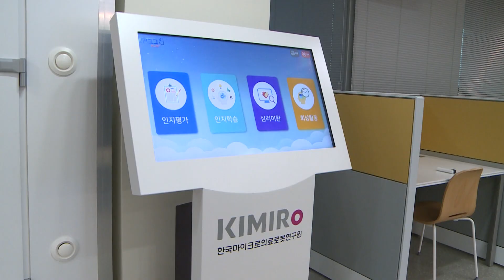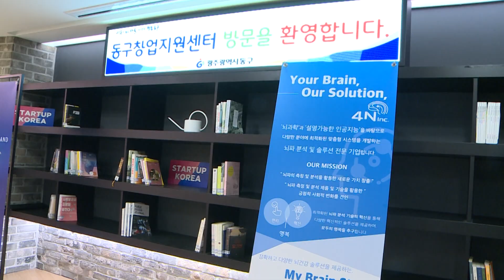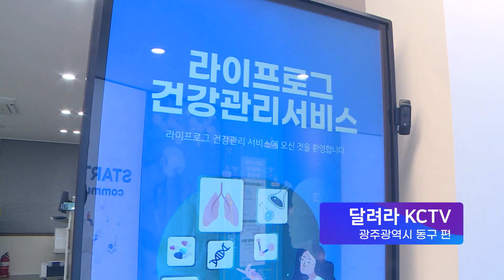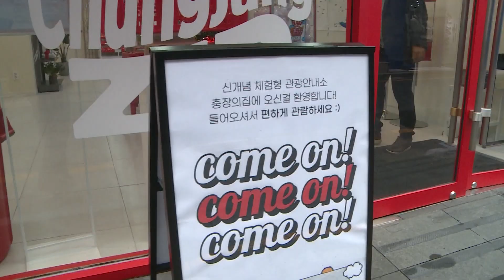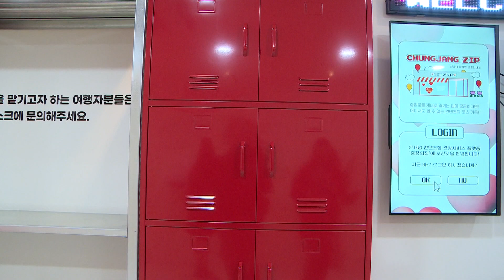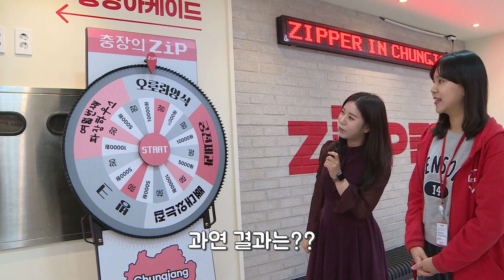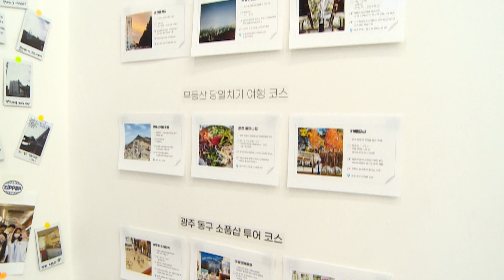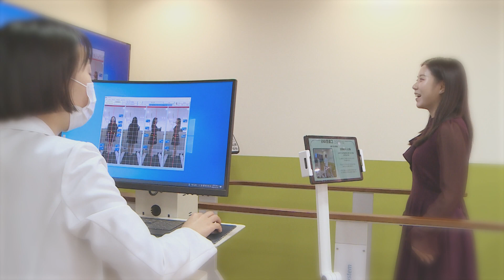달려라 KCTV - 동구탐방, 임택 동구청장과 함께 1편